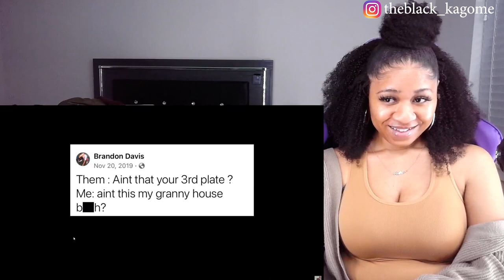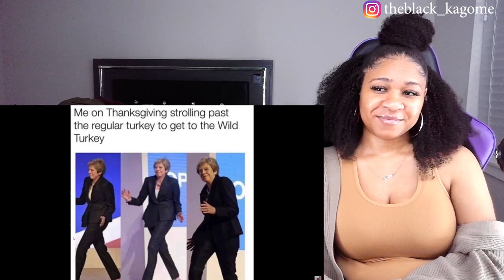BEST THANKSGIVING MEMES! | Mentally Mitch - THANKSGIVING MEMES | reaction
✨About me✨
Favorite movie: Titanic
First, anime saw: Dragon Ball
Favorite ice cream: banana split
My personality: shy and introverted
Favorite comedian: Dave Chappelle
Favorite Adultswim show: ATHF
 *favorite episode: Hand Banana 😅
My regrets: I wish I never stopped drawing
First game ever played: EvilZone on ps1
Favorite season: Fall 🍁
Favorite food: Tacos and rice 🌮
Favorite Hobbie: I have a lot!🥴
Favorite music: indie, house, Lofi, electronic, R&B/Soul